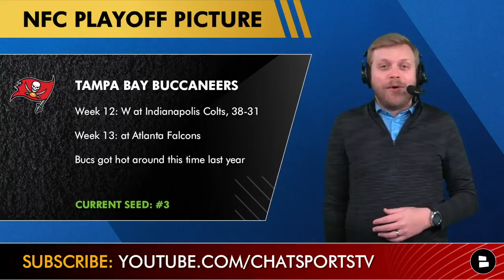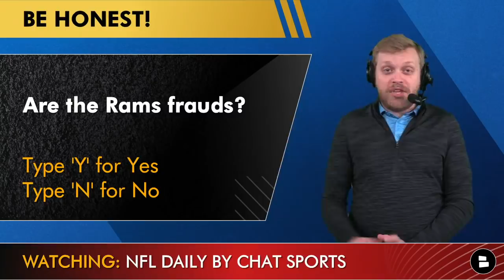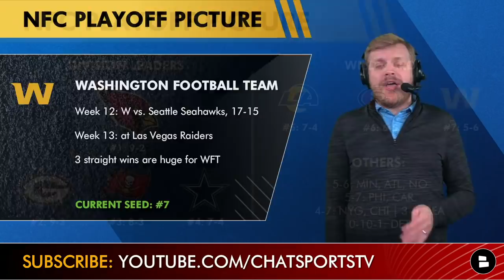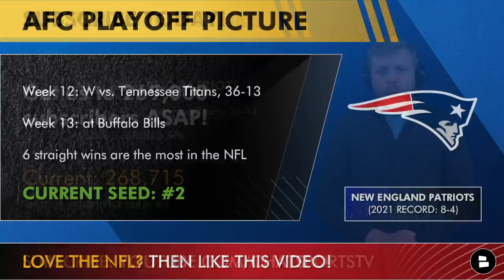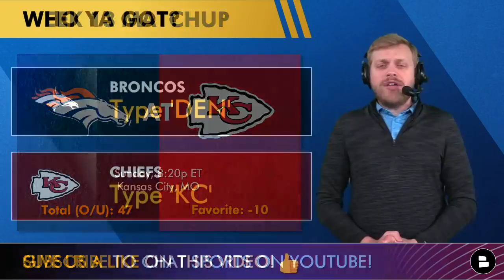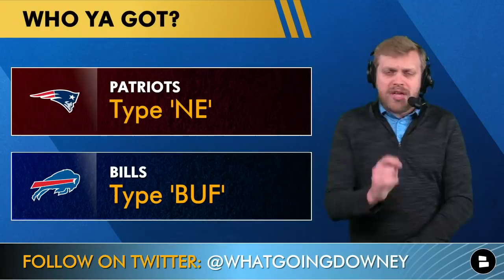NFL Playoff Picture: NFC & AFC Standings, Wild Card Race & Matchups For Week 13 Of 2021 NFL Season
NFL playoff picture from Chat Sports’ Tom Downey, breaking down the NFC standings, AFC standings, Wild Card Race and all the key matchups for NFL Week 13. The NFL playoff race is starting to tighten up and there will be constant movement in the wild races in particular. The top of the playoff standings remains mostly similar, as the Baltimore Ravens and Arizona Cardinals hold the coveted #1 seeds for the time being. The Ravens and the New England Patriots both moved up this week. Meanwhile, the Washington Football Team win over the Seattle Seahawks on Monday Night Football has helped WFT in a MAJOR way.

Updated 2021 NFL playoff picture is detailed below:
2021 NFC Playoff Picture:
#1 Arizona Cardinals (9-2)
#2 Green Bay Packers (9-3)
#3 Tampa Bay Buccaneers (8-3)
#4 Dallas Cowboys (7-4)
#5 Los Angeles Rams (7-4)
#6 San Francisco 49ers (6-5)
#7 Washington Football Team (5-6)
(OUTSIDE PLAYOFF PICTURE FOR NOW)
#8 Minnesota Vikings (5-6)
#11 Philadelphia Eagles (5-7)
#12 Carolina Panthers (5-7)
#13 New York Giants (4-7)
#14 Chicago Bears (4-7)
#15 Seattle Seahawks (3-8)
#16 Detroit Lions (0-10-1)

2021 AFC Playoff Picture:
#8 Las Vegas Raiders (6-5)
#9 Denver Broncos (6-5)
#10 Indianapolis Colts (6-6)
#11 Pittsburgh Steelers (5-5-1)
#12 Cleveland Browns (6-6)

NFL Week 13 Games:
- Cowboys at Saints (TNF)
- Colts at Texans
- Vikings at Lions
- Giants at Dolphins
- Buccaneers at Falcons
- Eagles at Jets
- Cardinals at Bears
- Chargers at Bengals
- Jaguars at Rams
- Washington at Raiders
- Ravens at Steelers
- 49ers at Seahawks
- Broncos at Chiefs (SNF)
- Patriots at Bills (MNF)

​​Questions asked in today’s video:
- Who gets the #1 seed in the NFC? Type ‘ARI’ for the Cardinals, Type ‘GB’ for the Packers, Type ‘TB’ for the Buccaneers and Type ‘DAL’ for the Cowboys
- Are the Rams frauds? Type ‘Y’ for Yes and Type ‘N’ for No
- Who gets the #7 seed in the NFC?
- Who Ya Got? Type ‘DEN’ for Broncos and Type ‘KC’ for the Chiefs
- Who Ya Got? Type ‘NE’ for Patriots and Type ‘BUF’ for the Bills
- Who Ya Got? Type ‘LAC’ for the Chargers and Type ‘CIN’ for the Bengals

NFL teams on bye this week: Carolina Panthers, Cleveland Browns, Green Bay Packers and Tennessee Titans.

The latest Chat Sports NFL YouTube videos:
- Todd McShay’s 2022 NFL Draft Big Board: ESPN Top 32 Prospect Rankings Ft Garrett Wilson, David Ojabo
- Todd McShay’s Top 10 QB Prospects For 2022 NFL Draft Ft. Matt Corral, Malik Willis, Desmond Ridder

Get even more NFL rumors and news articles from places like FanSided, ESPN, Bleacher Report, NFL Network, Sports Illustrated and us here at Chat Sports by checking out our